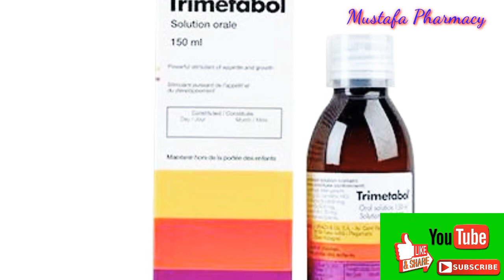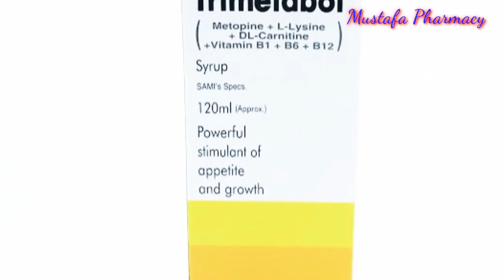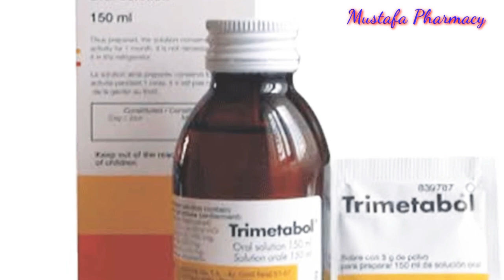Trimetabol Syrup uses in Urdu|How to use TrimetabolSyrup|Bhook ka Syrup|Weight gain syrup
Trimetabol Syrup Uses in urdu | Side Effects Trimetabol | Trimetabol benefits in Urdu | Bhook ka Syrup

Trimetabol Syrup is used o increase hunger in Children and adults , but the Children above then 2 years of age can use it.
Trimetabol Syrup not only increase hunger but also it good to use for indigestion.It is specifically good for children growth. For complete reviews of Trimetabol Syrup please keep Watching the Video.

✍️Surbex Z Benefits | Surbex Z Uses | Surbex Z Side Effects |